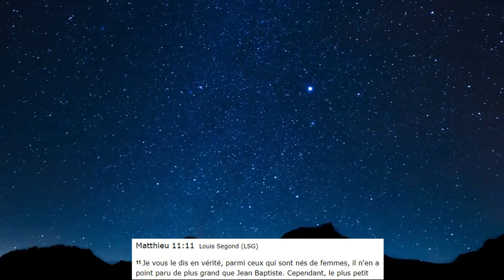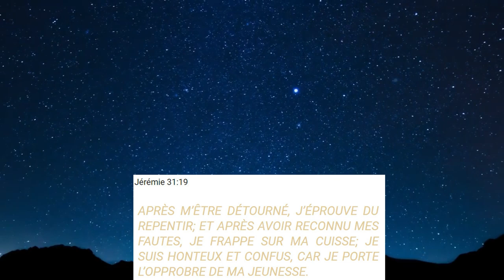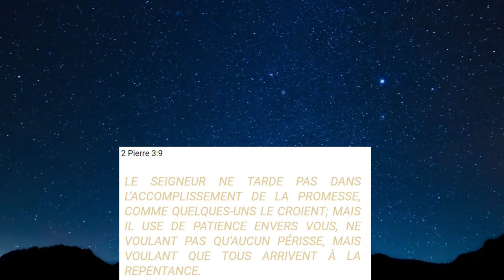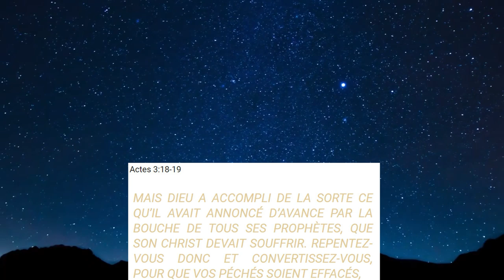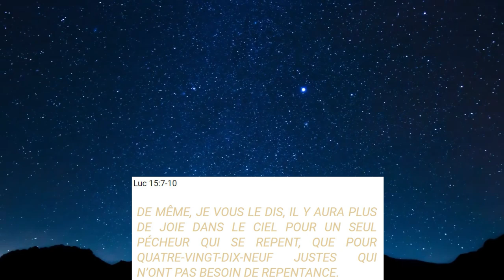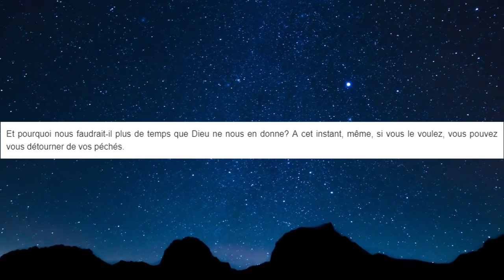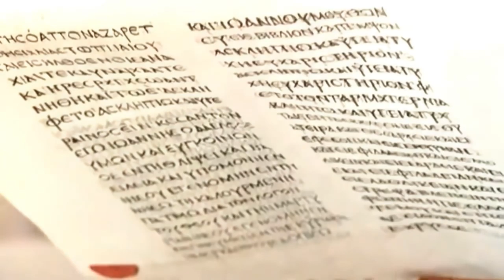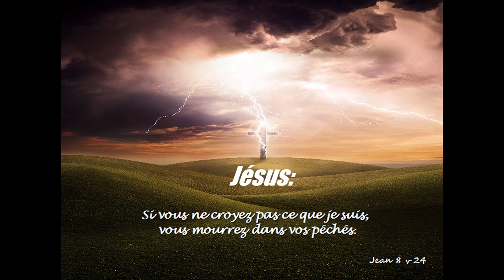LA REPENTANCE SINCERE ET TOTALE QUE DIEU ATTEND! COMMENT SE REPENTIR CORRECTEMENT?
Qu'est ce que la repentance et comment la mettre en place correctement afin de plair à Dieu et qu'elle soit agréé?!
La bible nous enseigne a maintent reprise a se sujet, reponse dans la vidéo!